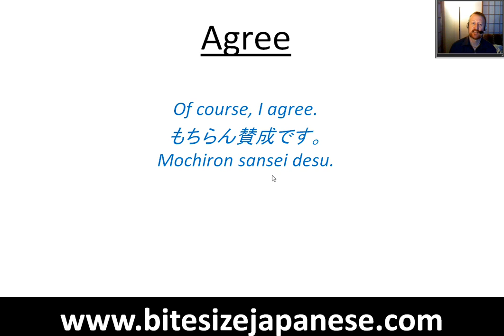もちらん賛成です - 英会話ビデオレッスン